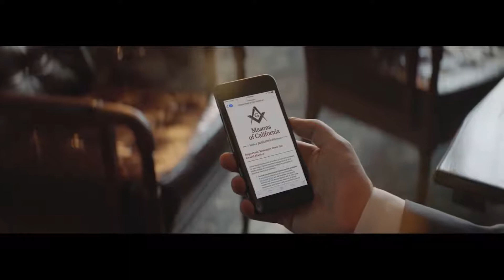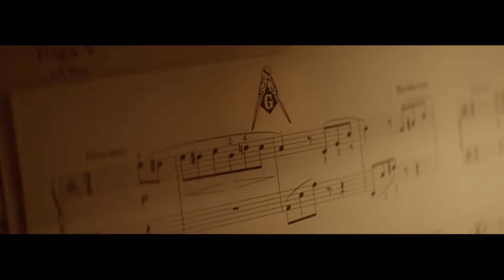Heed the call